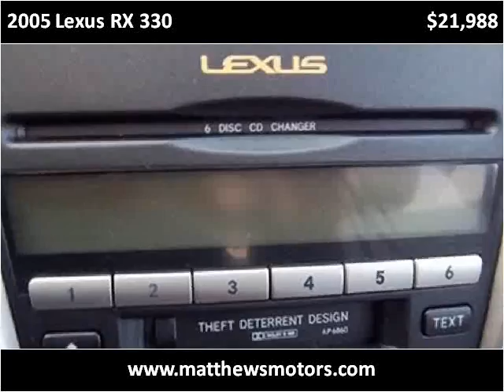2005 Lexus RX 330 available from Matthew's Motors Inc.